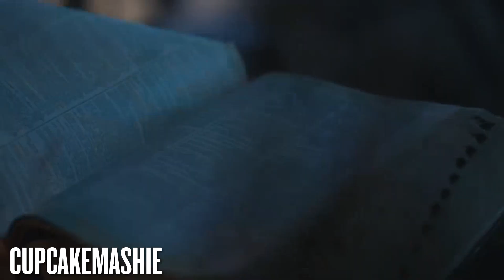L𐌹𐌾𐌷𐍄 𐌼𐍅 K𐌹𐌽𐌾D𐍈𐌼 𐌸P 👑 - David Guetta, Nicki M, Demi L, Iggy A & Lil W (Mashup) | Gold Edition MV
Light My Kingdom Up (RE-EDITED VERSION)
David Guetta, Nicki Minaj, Demi Lovato, Iggy Azalea & Lil Wayne
Feel free to use it in your video. But please leave me a credit to my channel too.

1. David Guetta, Nicki Minaj & Lil' Wayne - Light My Body Up (Official Instrumental + Homemade Acapella)
2. Demi Lovato & Iggy Azalea - Kingdom Come (Official Instrumental + Filtered Acapella)